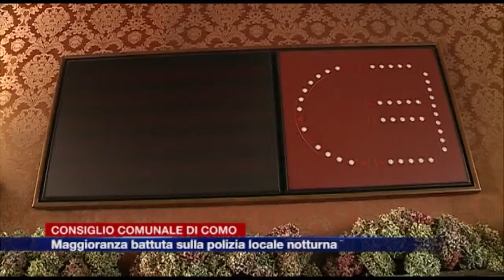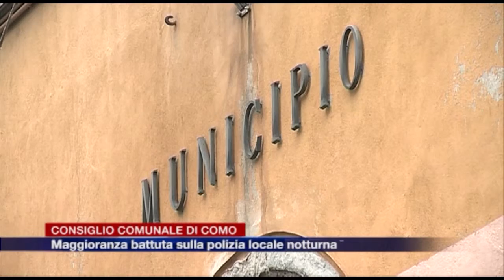Etg - Maggioranza battuta in consiglio sui vigili notturni